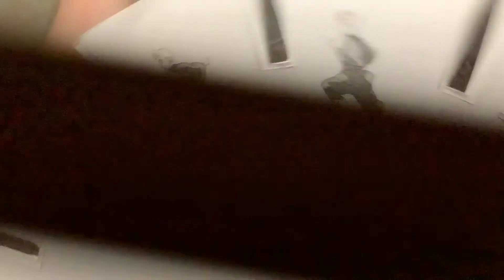Phenakintoscope - Flight - Nile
A phenakintoscope project of a boy running in fear. He chose flight over fight.